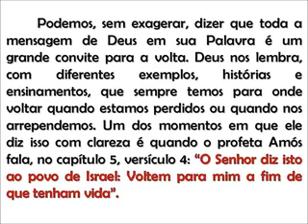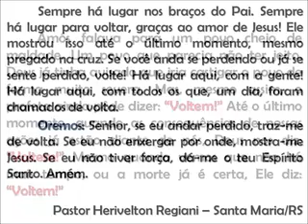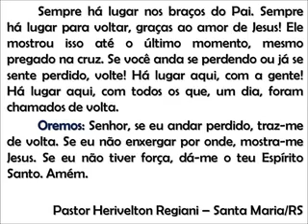Cinco Minutos com Jesus 10/10/2017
Igreja Evangélica Luterana do Brasil  IELB
Hora Luterana (Am 5.4)